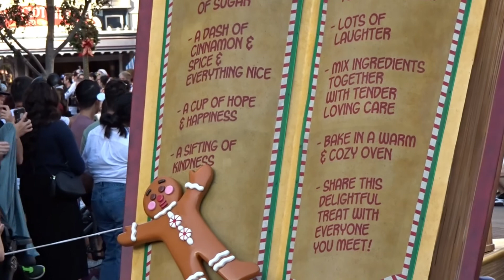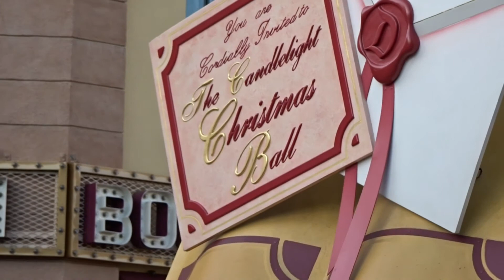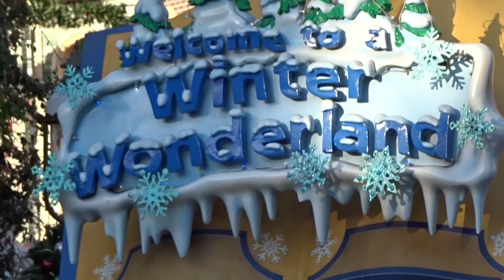A Parade in Disneyland..................................tsrgp